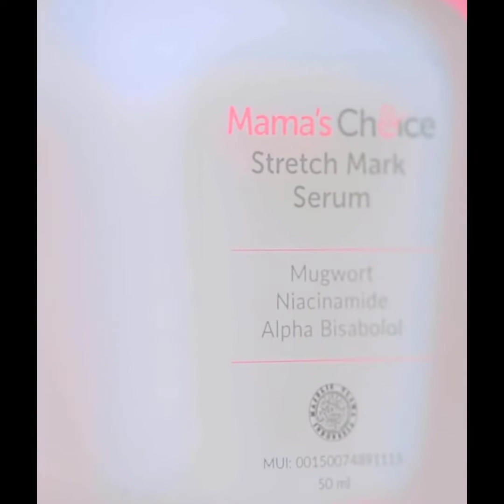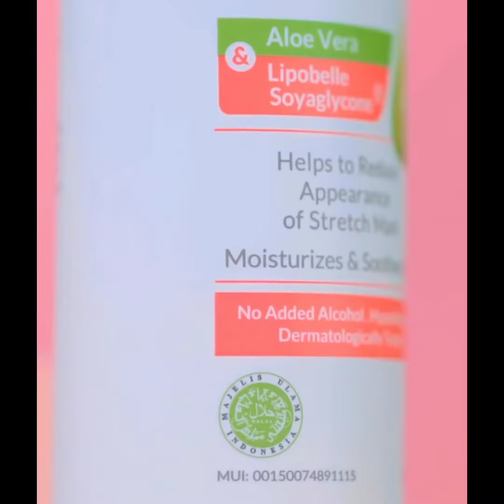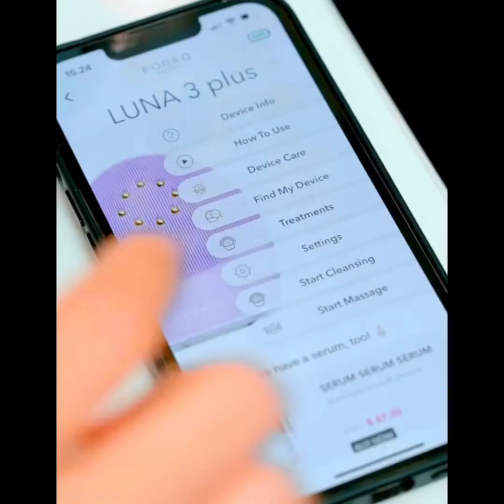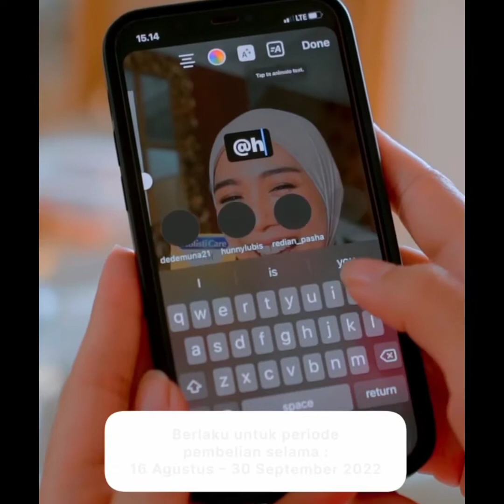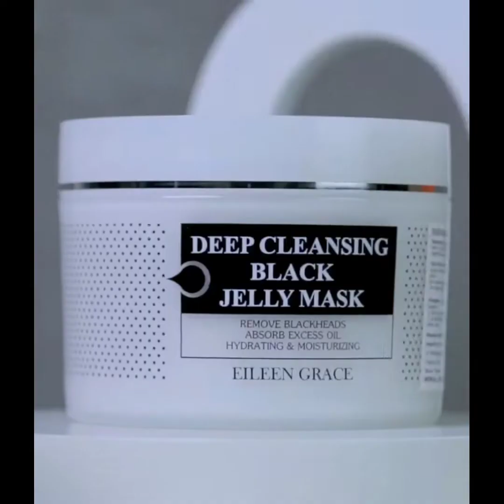NYINYIRIN IBU RUMAH TANGGA BEBAN SUAMI KOK BISA?.SUMBER YOGAARIZONA.